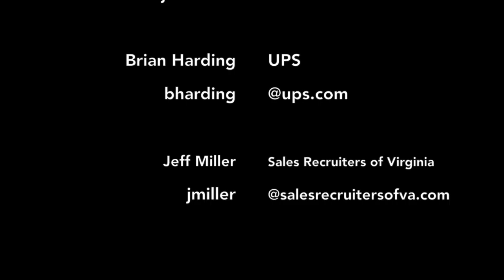Chesterfield Chamber - Coffee Talk - Speakers - Rush Paul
The Professional Development Committee presents "Finding a Rainmaker" experts talk to members regarding how to find the best fit sales people for their businesses. Part of the "Smarter Business Series" presented by the Chesterfield Chamber of Commerce